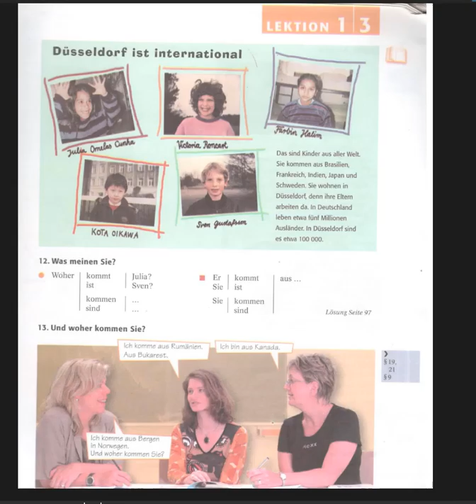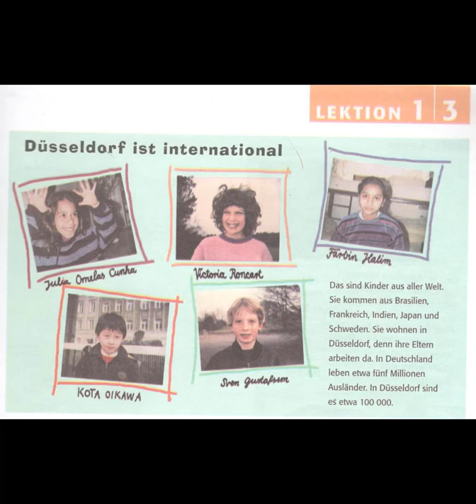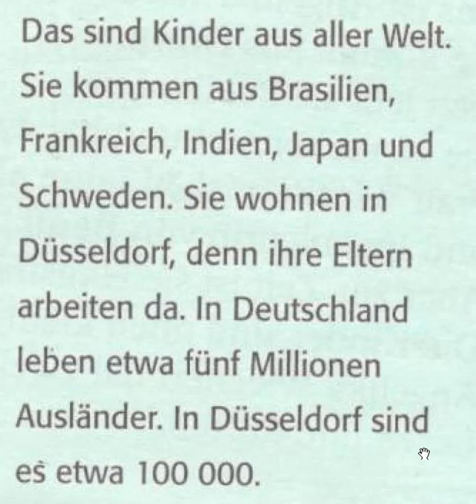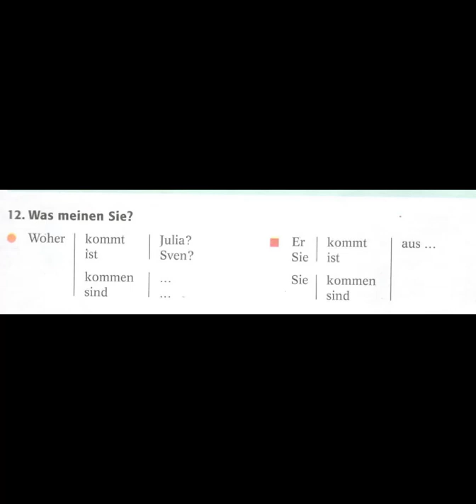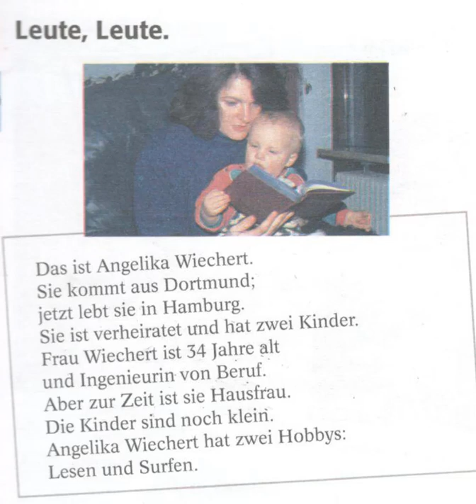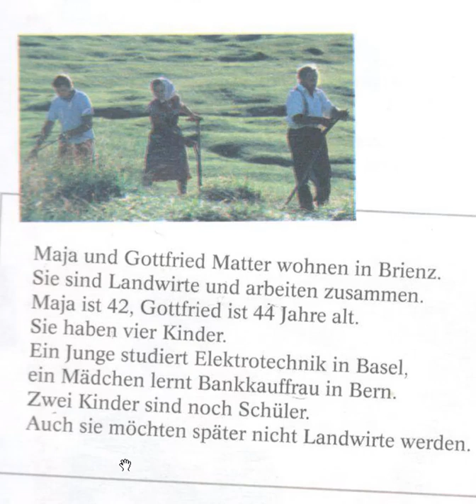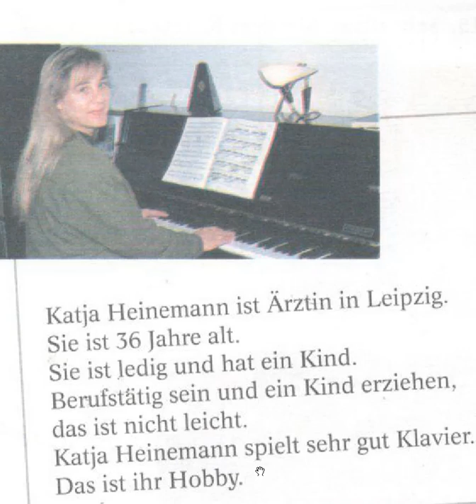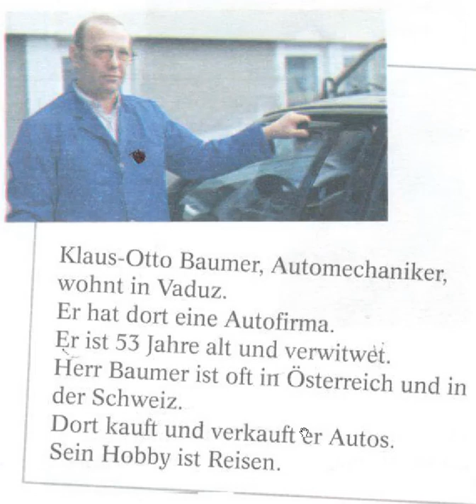Apprendre l'allemand intelligemment